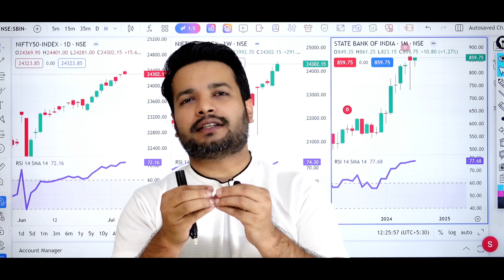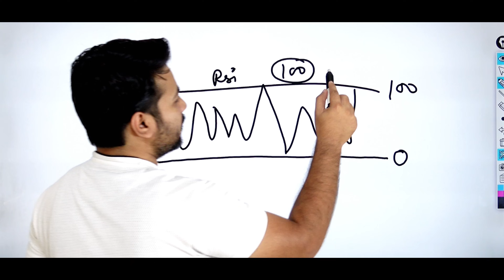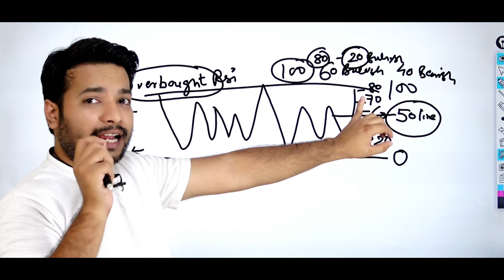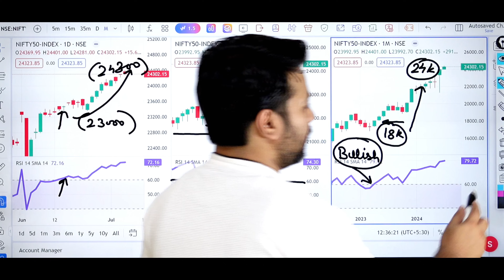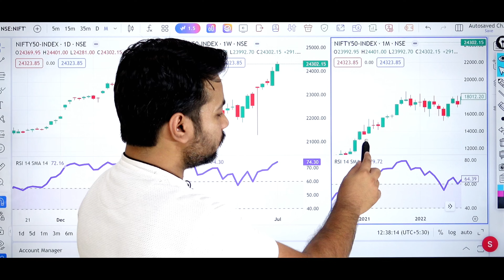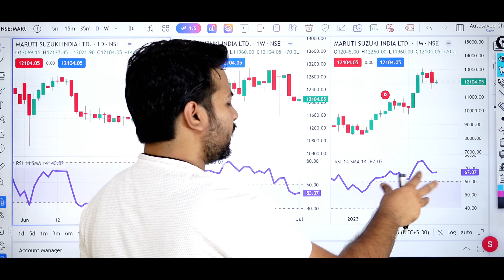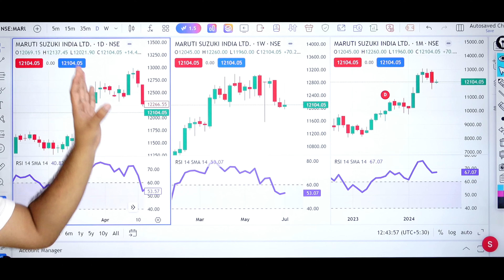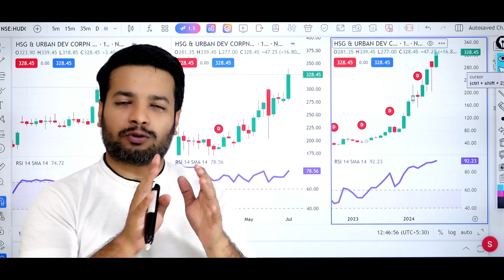RSI - Trading Strategy | Multi Time Frame Analysis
Learn how to use the RSI indicator for a multi-time frame analysis trading strategy. Perfect for traders looking to improve their trading skills with the help of @TradingChanakya.

1. Market Volatility: Stock prices can fluctuate widely due to various factors such as economic conditions, geopolitical events, and market sentiment. These fluctuations can result in both gains and losses.

2. Loss of Capital: Investing in stocks involves the risk of losing some or all of your invested capital. It's essential to only invest money that you can afford to lose and to diversify your investment portfolio to mitigate risk.

3. Past Performance: Past performance of stocks or investment strategies is not indicative of future results. Historical data may not accurately predict future market movements, and there is no guarantee of success in trading or investing.

4. Financial Advice: The content provided on Trading Chanakya is for educational and informational purposes only and should not be construed as financial advice. It's crucial to conduct your own research and consult with a qualified financial advisor before making any investment decisions.

5. Risks of Trading: Trading in the stock market involves risks such as execution risk, liquidity risk, and regulatory risk. It's important to understand these risks and to have a clear trading plan in place.